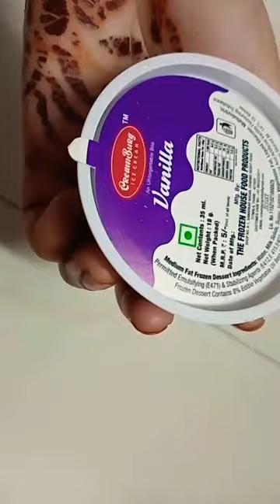ice cream 🍨icecream